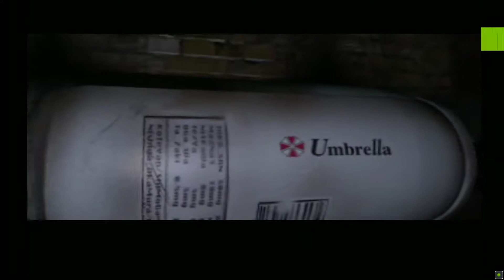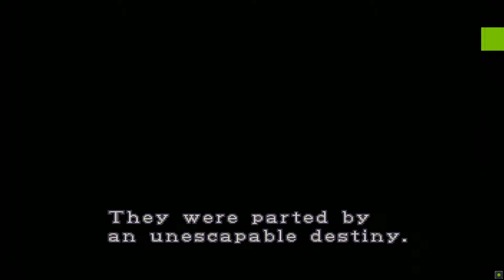Resident Evil 2 (Nintendo GameCube)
Even though Chris Redfield and Jill Valentine were able to destroy the Umbrella corporation's undead monsters in the original Resident Evil, Umbrella's experiments with the T-virus continued unhindered. Claire Redfield, the younger sister of Chris, and Leon Kennedy, a rookie cop on his first day of the job, arrive in the sleepy midwestern town of Raccoon City only to find the city in flaming ruins due to the inhabitants having been transformed into mindless flesh-eating freaks. Although Claire and Leon team up, they are soon separated and trapped inside the city by a car crash. Seeking refuge within the Raccoon City police station, each character must find a way to escape from the nightmare while solving the mystery of what happened to Raccoon City.